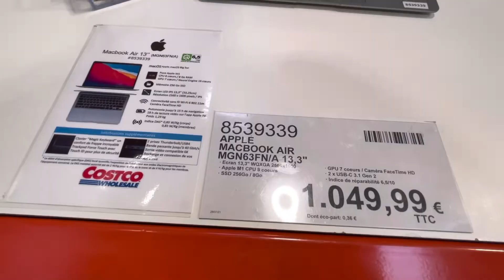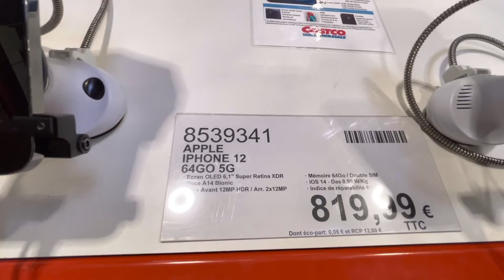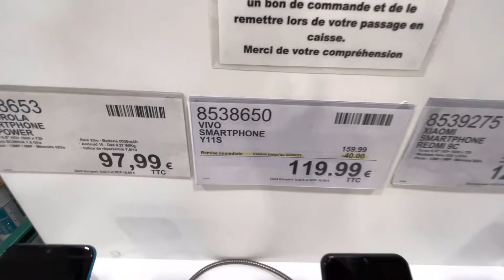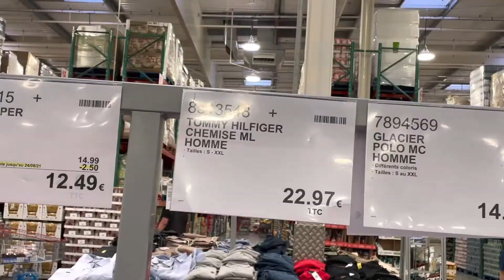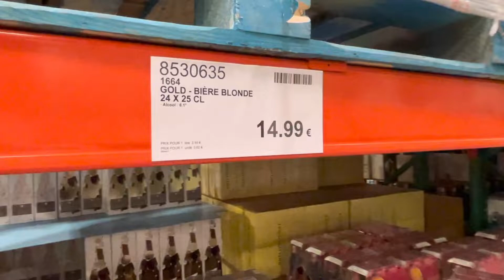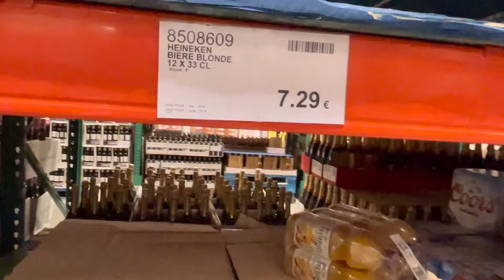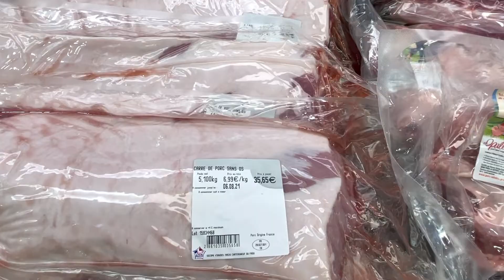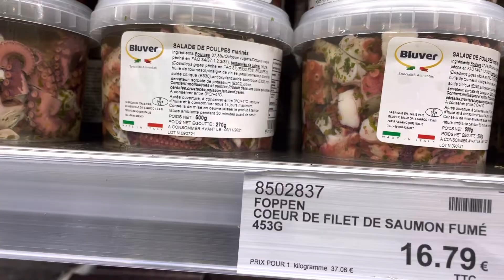É UM ABSURDO OS PREÇOS NO MERCADO COSTCO NA FRANÇA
Bora fazer compras  no mercado na França.